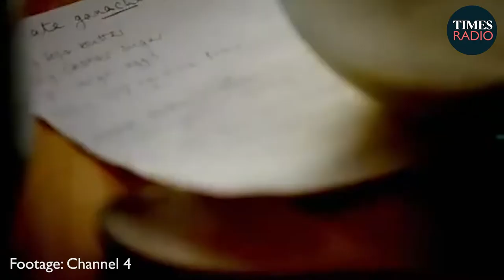Could this be the future for a privatised Channel 4? | Matt Chorley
Politics, without the boring bits. Listen to Matt Chorley on Times Radio.